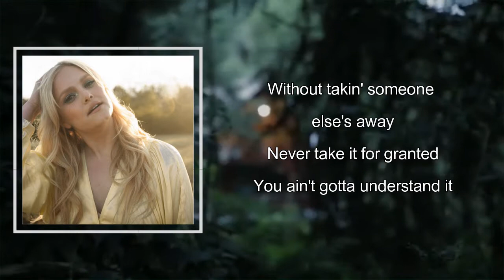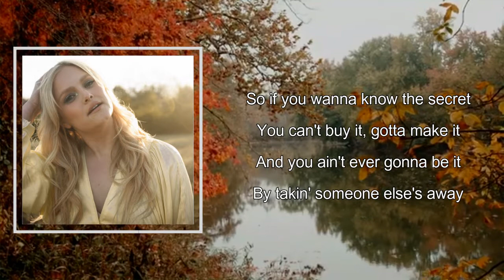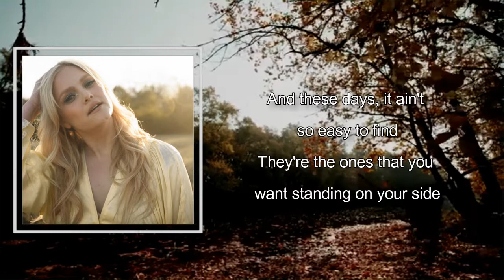Hailey Whitters - Happy People Lyrics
Songs: Happy People by Hailey Whitters
Album

Happy People Lyrics:

'Cause all the hurt sure ain't worth all the guilt they feel
If you wanna know the secret
You can't buy it, gotta make it
And you ain't ever gonna be it
By takin' someone else's away
Never take it for granted
You ain't gotta understand it
But here's to whatever puts a smile on your face
Whatever makes you happy people
Happy people don't fail
Happy people just learn
They don't think they're above, push or shove
They just wait their turn
They always got a hand, or a dollar to spare
They know the golden rule, what you're goin' through
Even if they've never been there
So, if you wanna know the secret
And these days they ain't so easy to find
They're the ones that you want standing on your side
No time for greed, if they need some, give them some slack
And we'll all be happy people
'Cause life is short
And love is rare
And we all deserve to be happy while we're here